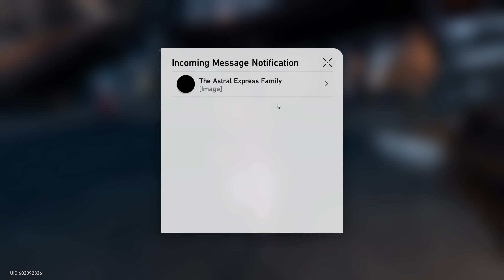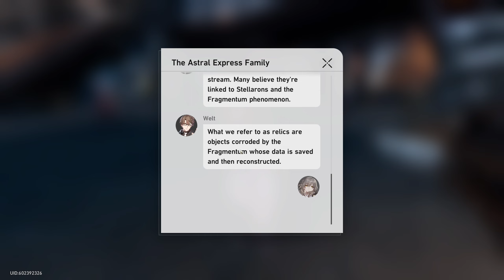Let's Play Honkai: Star Rail (BLIND) - Episode 27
ORIGINAL RECORD DATE: May 6th, 2023.

So I've never played Honkai in any capacity. Never watched anything of it. Never read anything of it. My knowledge is almost entirely zero, outside of what I learned through word of mouth while playing HoYoverse's other game, Genshin Impact. I wasn't even planning to play Honkai: Star Rail. In the end you can blame Aki.
Keep in mind however, that I have no idea what I'm walking into, and as such, do not know if this'll turn out as a full fledged series, or just something I try for a while.

My only real experience with HoYoverse, is their game Genshin Impact. Which has served as my leading LP to date in terms of my channel's analytics. I came to love that game to death, and was struggling to try other games from the company since Genshin Impact is already a lot for me to handle, with all of its core & limited time content.

For this Let's Play, I'll be giving the game a whirl to the best of my abilities. Like I mentioned earlier, I don't know if it will turn out as a series, or just be something I try for a bit, and then put down. It really depends on how invested I get in the game. Of course this description (Unless stated with an update edit) is being written alongside the publishing of the first episode. So only the future knows what happens with the LP.

Due to its similarity to Genshin Impact in structure, I'll probably refer to this as a Willy Nilly mixture LP. Meaning, the game's story is still being developed, and systems are still releasing. It's a game that doesn't have a proper end as of yet, and has repeatable activities. Making it an LP that can go on for as long or as little as I like. While the series may some day have a "FINALE" episode, I doubt it will be anytime soon.

If you're interested in seeing me play Genshin Impact, a link to that LP will be found in 'LINKS' section further down!

Hold up, an LP of a game that focuses heavily on its story & deep lore? No way.. that would never happen!!! How incredibly unbelievably stupidly bizarre!!!

NOTE: This Let's Play is marked as "BLIND", which means it's my first time playing & experiencing the world, unless stated otherwise. Expect me to have a hard time learning new systems, lore, puzzles, etc. Chances are, the "BLIND" description will remain in the title, even long after I've become familiar with it. For the sake of series/playlist continuity.

NOTE 2: I'll be publishing Honkai: Star Rail in 1440p60fps, with the custom thumbnail banner. Episode 1 will also include a custom ending, not unlike my Genshin Impact series. For the time being, I am not making use of a custom intro or ending for episodes beyond the first.

SUBNOTE: Unfortunately, you may notice micro-stutters or frame drops in the footage. Much like Genshin Impact, OBS Studio has issues with this game too, and I do not know the root cause.

~OTHER INFORMATION~
Recording Software: OBS Studio
Backup Recording Software: N/A
Microphone: Blue Yeti X Black
Headset: Logitech G335's
Platform: PC/Steam
Control Setup: Mouse & Keyboard